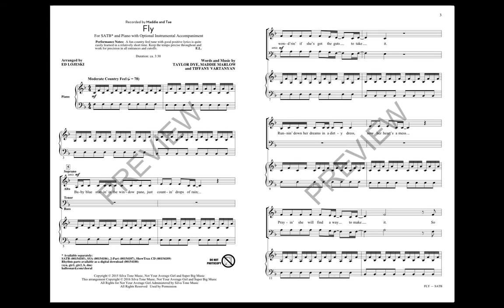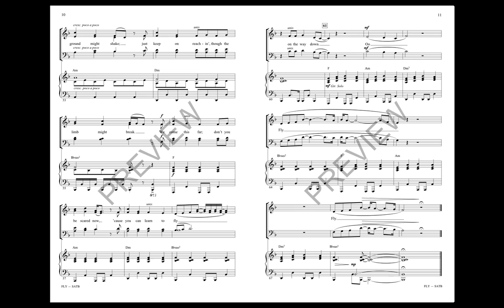Fly (SATB Choir) - Arranged by Ed Lojeski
This song charted on both the Country and Hot 100 Billboard for country/pop duo Maddie and Tae, with its inspirational message and natural seamless vocal harmonies. “Keep on climbing, keep on reaching, and don't let fear of failure hold you back,” these lyrics will resonate beautifully with your choirs!